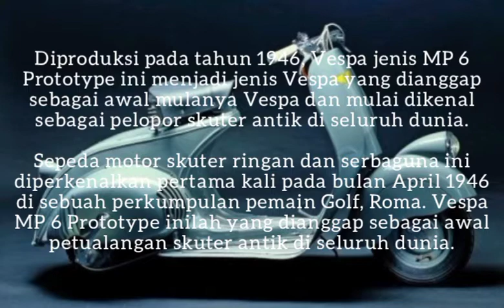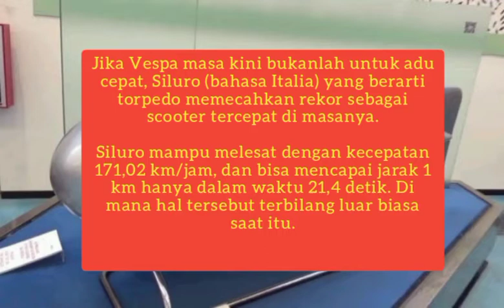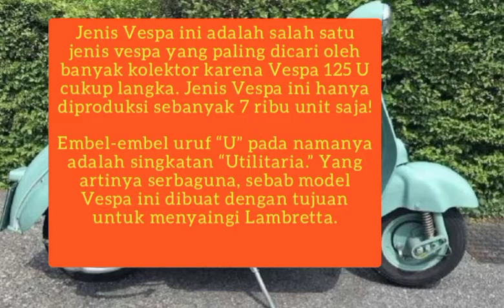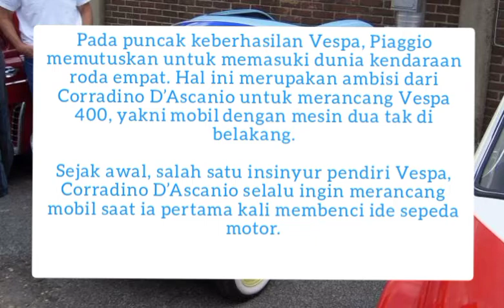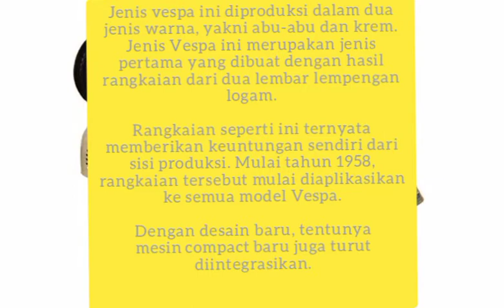Jenis Vespa Langka